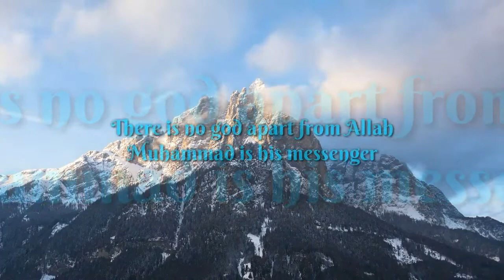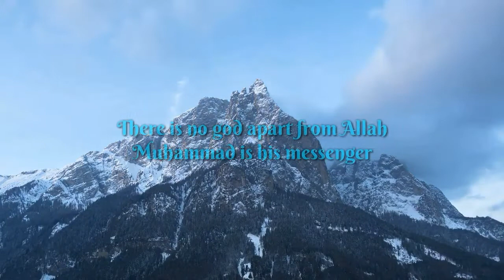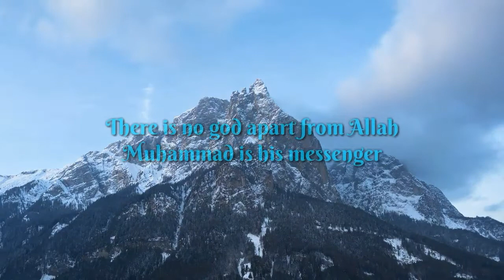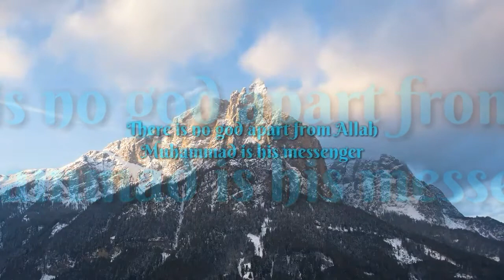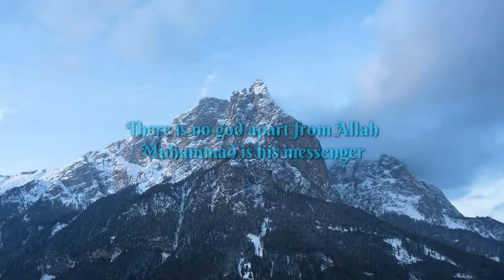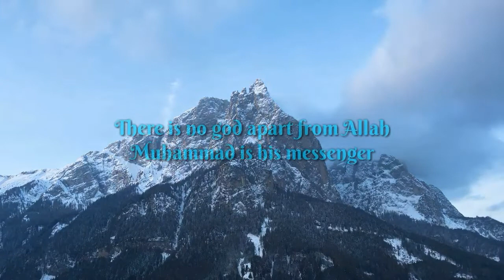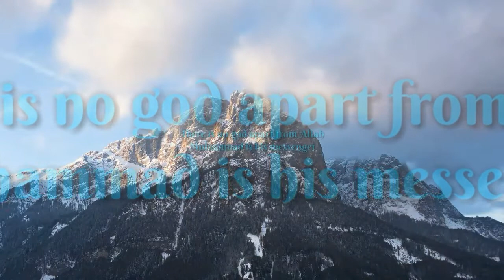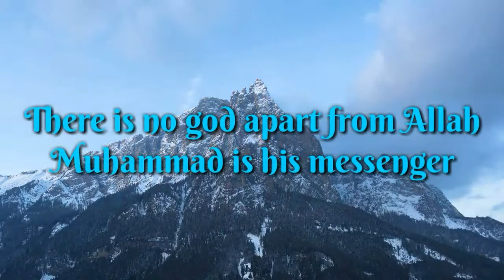Islamic essentials for Kids bedtime: Part 1 Kalimah Tayyibah